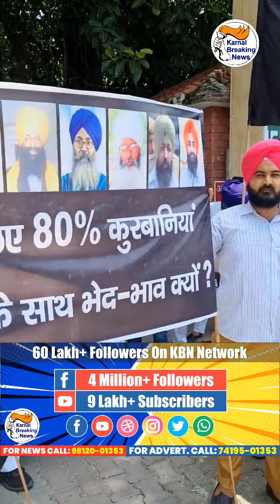बंदी सिखों की रिहाई के लिए काले झंडे लेकर जिला सचिवालय पहुँचे सिख समुदाय के लोग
बंदी सिखों की रिहाई के लिए काले झंडे लेकर जिला सचिवालय पहुँचे सिख समुदाय के लोग - Share Video